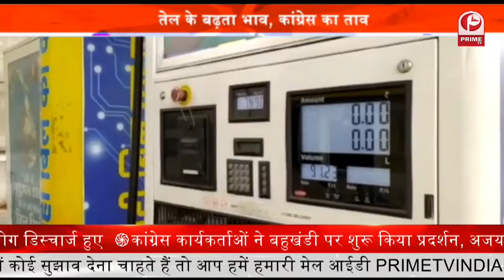Petrol Diesel Rate: तेल का बढ़ता भाव , कांग्रेस का ताव || Prime Tv